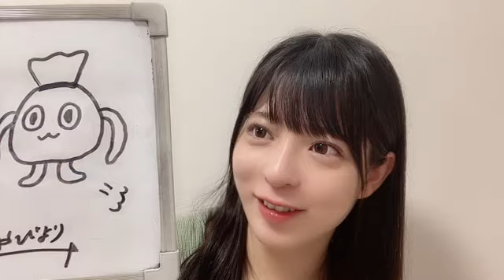長野 雅（HKT48 チームKⅣ）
48 MIYABI NAGANO 2023年06月20日20時00分53秒 長野 雅（HKT48 チームKⅣ）